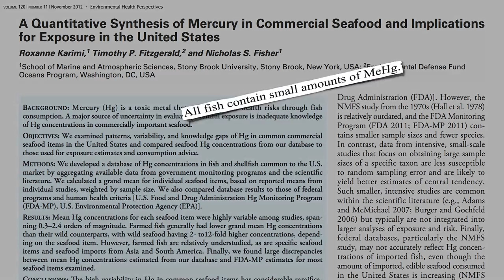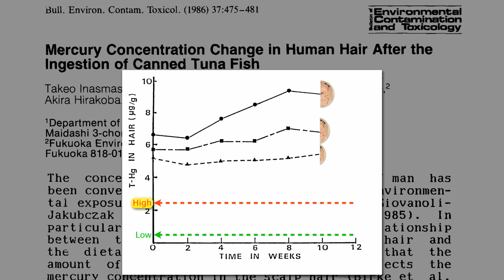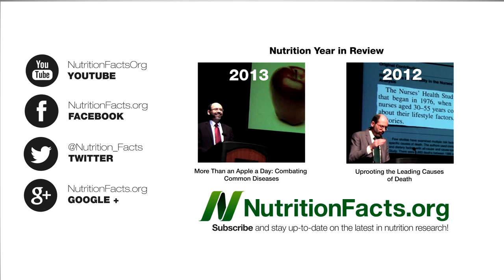Fish Consumption Associated With Brain Shrinkage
DESCRIPTION: Exposure to mercury during pregnancy appears to influence fetal brain development as detected by decreased size of a newborn's brain.

I've covered mercury in fish before in videos such as Nerves of Mercury (file:///Users/MichaelGreger/Downloads/ Hair Testing for Mercury Before Consider Pregnancy (file:///Users/MichaelGreger/Downloads/ and Fish Fog (file:///Users/MichaelGreger/Downloads/ For more on canned tuna in particular, check out

• The Effect of Canned Tuna on Future Wages (file:///Users/MichaelGreger/Downloads/
• Amalgam Fillings vs. Canned Tuna (file:///Users/MichaelGreger/Downloads/
• Mercury in Vaccinations vs. Tuna (file:///Users/MichaelGreger/Downloads/

But what about the long chain omega-3 DHA in fish—isn't that necessary for healthy brain development? That's the topic of my next video, Mercury vs. Omega-3s for Brain Development

Have a question for Dr. Greger about this video? and he'll try to answer it!

Image Credit: redjar, Allison Stillwell, Fenderloving, redjar, matthetube and _paVan_ via Flickr.